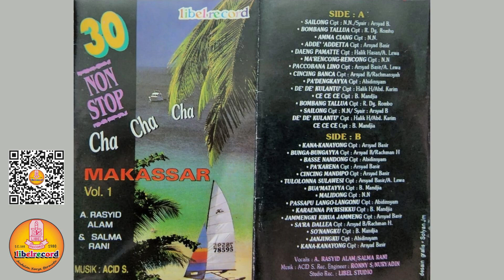30 NONTOP CHA CHA CHA MAKASSAR VOL.1 #(Official Libel Record Channel)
01.SAILONG~SYAIR : ARSYAD B
02.BOMBANG TALLUA~CIPT : R . DG . ROMBHO
03.AMMACIANG
04.ADDE' 'ADETTA~CIPT : ARSYAD BASIR
05.DAENG PAMATTE~CIPT : HALIK HASAN & A . LEWA
06.MA'RENCONG-RENCONG
07.PACCOBANA LINO~CIPT : ARSYAD BASIR & A . LEWA
08.CINCING BANCA~Cipt: Arsyad B/Rachmansyah
09.PA'DENGKAYYA~Cipt: Abidinsyam
10.DE' DE' KULANTU'~Cipt: Halik H/Abd. Karim
11.CE CE CE~Cipt: B. Mandjia
12.BOMBANG TALLUA~Cipt: R. Dg. Rombo
13.SAILONG~ Syair : Arsyad B
14.DE' DE' KULANTU'~Cipt: Halik H/Abd. Karim
15.CE CE CE~Cipt: B. Mandjia
16.KANA-KANAYON~ Cipt: Arsyad Basir
17.BUNGA-BUNGAYYA~Cipt: Arsyad B/Rachman H
18.BASSE NANDONG~Cipt: Abidinsyam
19.PA'KARENA~Cipt: Arsyad Basir
20.CINCING MANDIPO~Cipt: Arsyad Basir
21.TULOLONNA SULAWESI~Cipt: Arsyad Basir/A. Lewa
22.BUA'MATAYYA~Cipt: B. Mandjia
23.MALIDONG
24.PASSAPU LANGO-LANGONU~Cipt: Abidin syam
25.KARAENNA PA'RISIKKU~Cipt: B. Mandjia
26.JAMMENGKI KIRUA JAMMENG~Cipt: Arsyad Basir
27.SA'RA DALLEA~Cipt: Arsyad B/Rachman H.
28.SO'NANGKU~Cipt: B. Mandjia
29.JANJINGKU~Cipt: Abidinsyam
30.KANA-KANAYON~ Cipt: Arsyad Basir

VOCAL = A.RASYID ALAM & SALMA RANI
MUSIK = ACID.S
REC. ENGINER = RONNY S & YADIN
STUDIO REC = LIBEL STUDIO
PRODUKI LIBEL RECORD